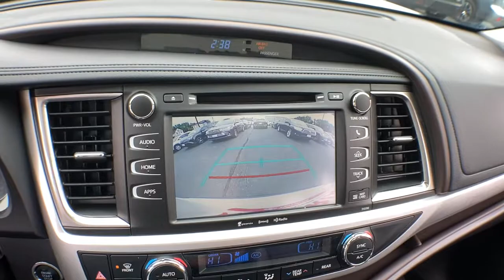2019 Toyota Highlander Haverhill MA, Lawrence MA, Methuen MA, Salem NH, Andover, MA 16363A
Blizzard Pearl Used 2019 Toyota Highlander available in Haverhill, Massachusetts at Jaffarian Automotive Group. Servicing the Lawrence MA, Methuen MA, Salem NH, Andover, MA area.

TOYOTA CERTIFIED WARRANTY, ONE OWNER, CLEAN CARFAX - NO ACCIDENTS REPORTED, Highlander XLE, 4D Sport Utility, 3.5L V6, 8-Speed Automatic Electronic with ECT-i, AWD, 3rd row seats: split-bench, AM/FM radio: SiriusXM, Distance pacing cruise control: Dynamic Radar Cruise Control (DRCC), Exterior Parking Camera Rear, Front dual zone A/C, Heated front seats, Leather Seat Trim, Power driver seat, Power Liftgate.brbrToyota Certified Used Vehicles Details:brbr * Limited Comprehensive Warranty: 12 Month/12,000 Mile (whichever comes first) from certified purchase date. Roadside Assistance for 7 Year / 100,000 Milebr * Roadside Assistancebr * Warranty Deductible: $0br * Vehicle Historybr * 160 Point Inspectionbr * Powertrain Limited Warranty: 84 Month/100,000 Mile (whichever comes first) from TCUV purchase datebr * Transferable WarrantybrbrbrThis vehicle has been Value Priced, below our competition, using Live Market Pricing Technology, saving you both Time and Money! You'll never pay too much at JAFFARIAN! The Most Car for the Least Amount of Money! COME SEE US TODAY AT 600 RIVER STREET IN HAVERHILL OR VISIT US ON THE WEB